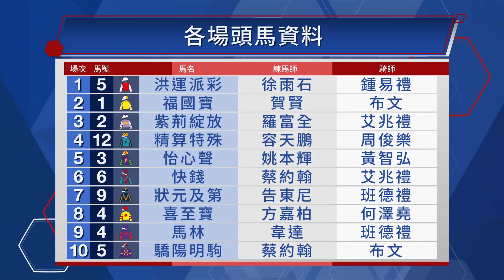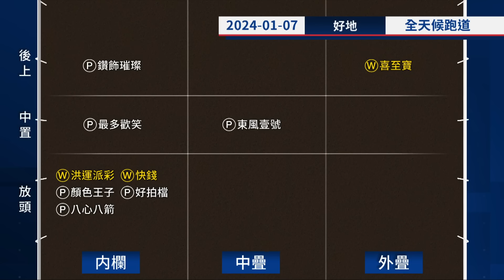【賽後你點睇】23/24 #35 沙田日賽 — Part 1/4（1月7日）